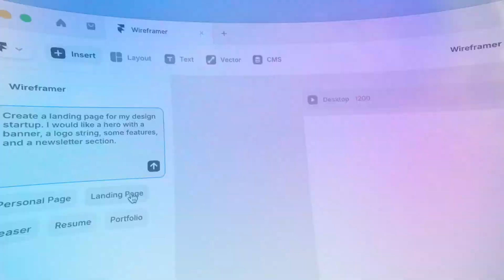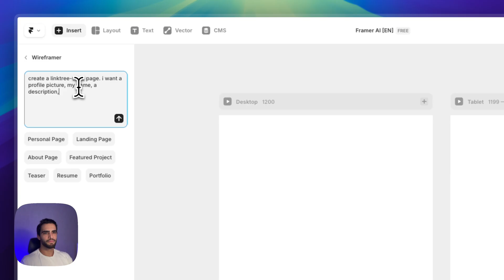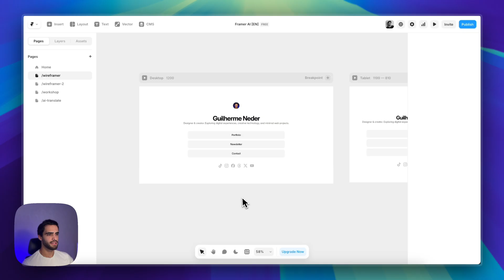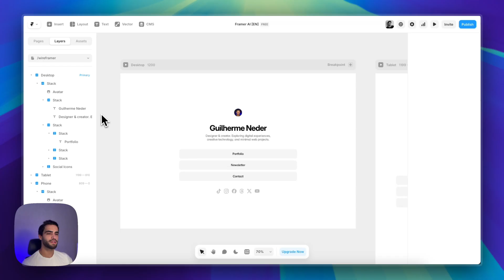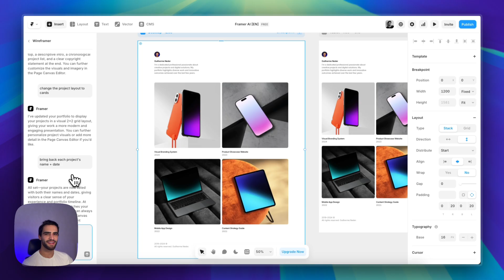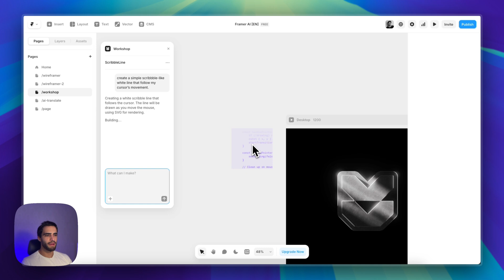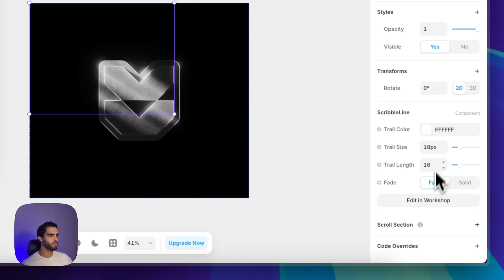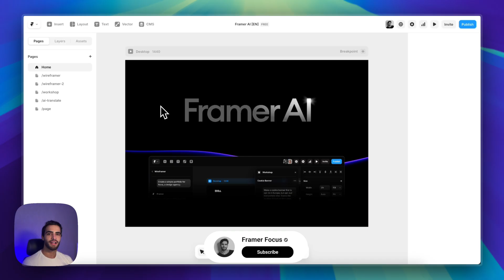Create Your First Website With Framer's AI (Wireframer)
In this video, I’ll show you how to create your first website using Framer’s new AI tools (Wireframer and Workshop) and how they can speed up your workflow from the very start.

0:00 - Intro
0:34 - Wireframer 1
4:42 - Free template
4:53 - Wireframer 2
7:37 - Use cases
8:29 - Workshop
11:19 - AI Translate